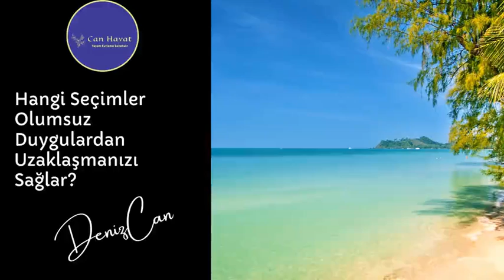Hangi Seçimler Olumsuz Duygulardan Uzaklaşmamızı Sağlar? | 🎤Podcast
Bu yayında sizlerle olumsuz duyguları yaratan durum ve koşulları seçimlerinizle nasıl değiştirebileceğinizi anlatmaya çalıştım.
Umarım yaşamınıza katkısı olur. 🌼
1)Bu yayında yanıt bulabileceğiniz sorular:
Baskıcı yöneticiyle nasıl baş ederim?
Sıkıcı iş koşullarının nasıl üstesinden gelirim?
Sıkıcı akrabaların etkisini nasıl azaltırım?
Hangi aktiviteler olumlu duygular oluşturur?
Öfkelenince tartışmadan nasıl kaçınırım?